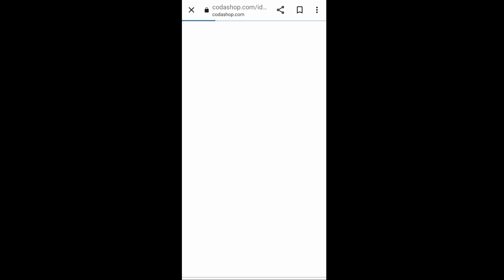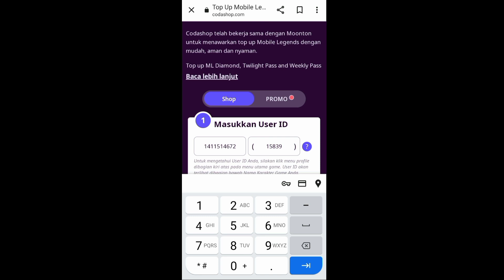Cara Top Up Diamond Mobile Legend Di Codashop Pakai Pulsa Terbaru 2023